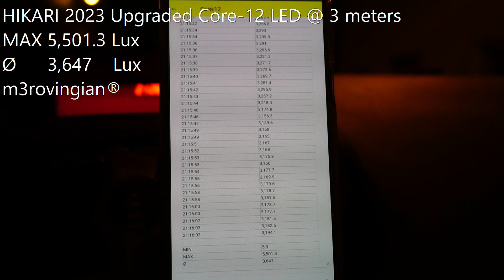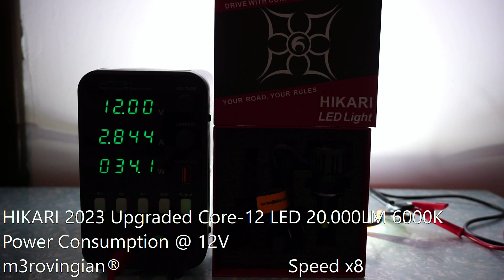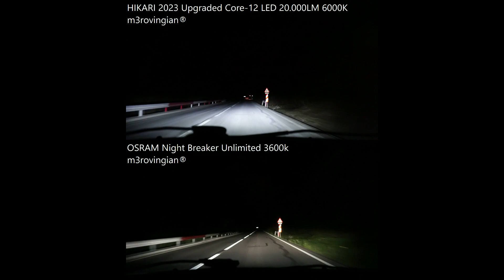HIKARI CORE-12 LED vs OSRAM Night Breaker UNLIMITED